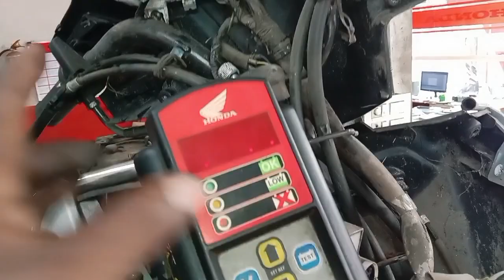KL63D5180(04/12/2023)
Dear friends,